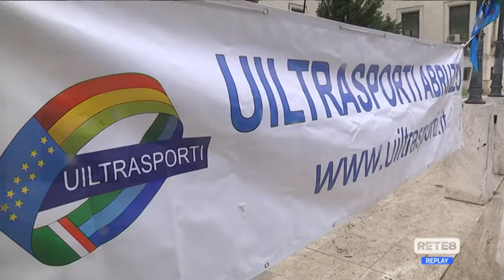Abruzzo - Igiene urbana, giornata di sciopero